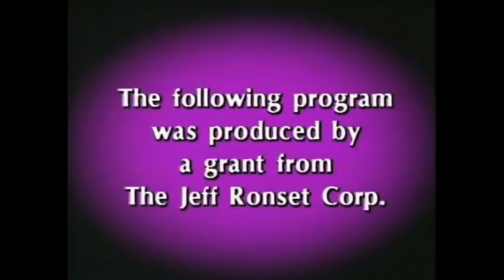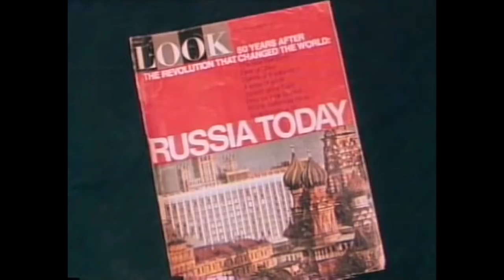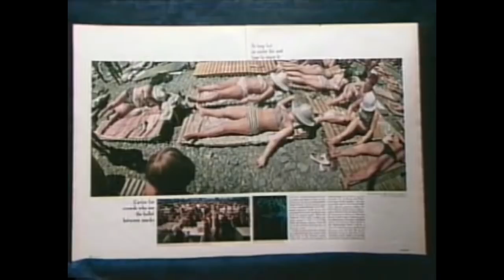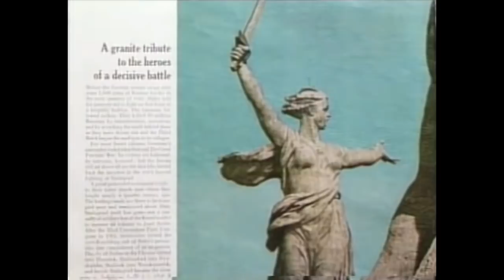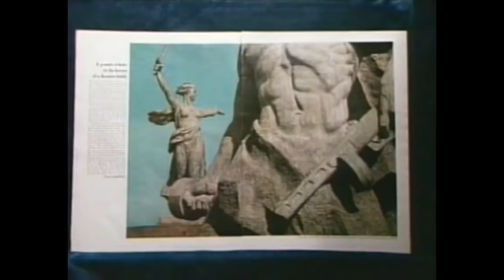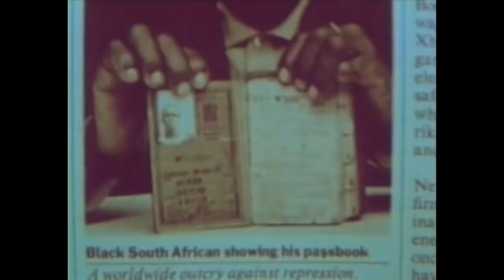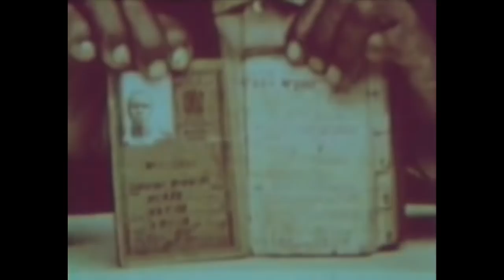იური ბეზმენოვი - მოტყუება ჩემი სამუშაო იყო.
ინტერვიუ კგბ-ს ცნობილ პროპაგანდისტთან, რომელიც ცივი ომის პერიოდში გაიქცა საბჭოთა კავშირიდან. თუ ანალოგიას და პარალელებს გავავლებთ, ინტერვიუ კარგად ასახავს იმ პროცესებს რაც დღეს ჩვენს ქვეყანაში მიდის.